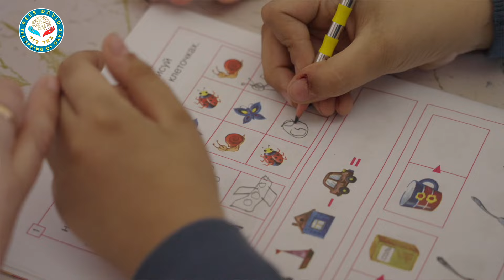"Разван Данич в Баку". Документальный фильм-видеоотчет о Центре "BEER DAVID"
1. ЗАПИСЬ НА КОНСУЛЬТАЦИЮ ПО ТЕЛ:
+ 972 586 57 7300 (Whats App, Telegram);
Написать прямо сейчас в чат менеджеру ( WhatsApp)
2. Отзывы других родителей, прошедших терапию в Центре "BEER DAVID"